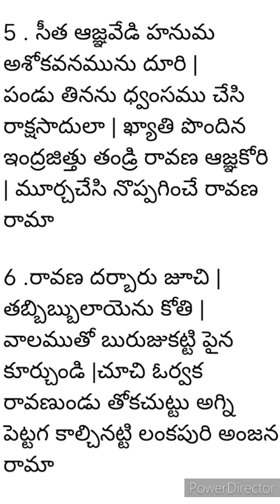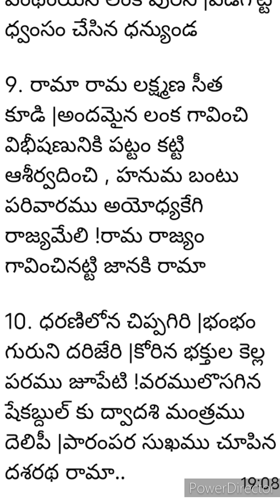December 26, 2023